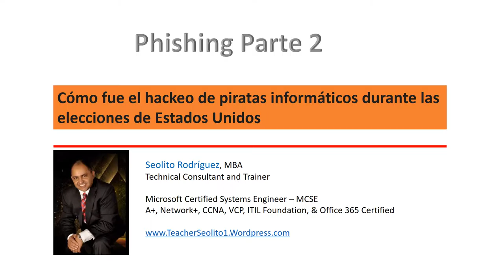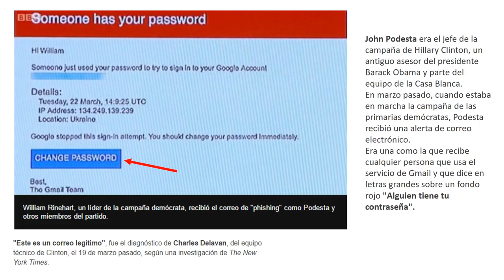2017-2-8: Seguridad - Como fue el hackeo de las elecciones en Estados Unidos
Este video este otro ejemplo de Phishing para robar información confidencial.